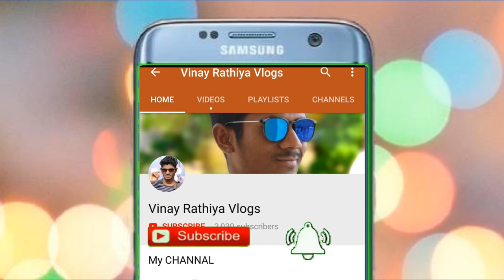Janmashtami Mela Raigarh | Meena Bazaar Vlog | VINAY RATHIYA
FOLLOW_ME_ON

INSTAGRAM - @vinayrathiya MY Gears